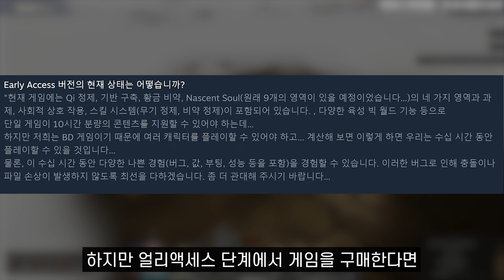도연결(道衍诀) - 오늘 출시한 귀곡팔황을 뛰어넘을 신작! 역대급 혜자 가격